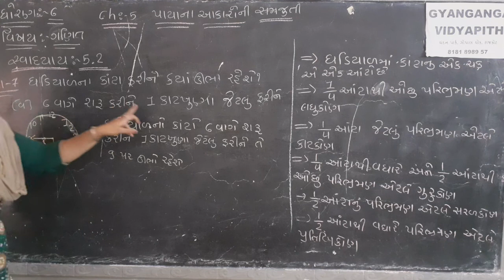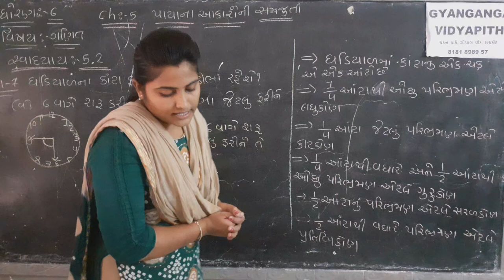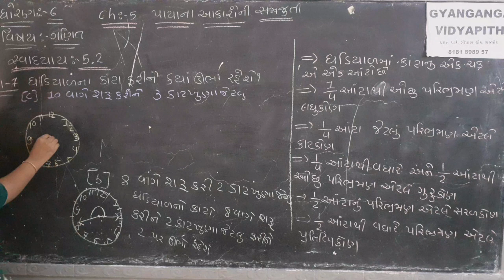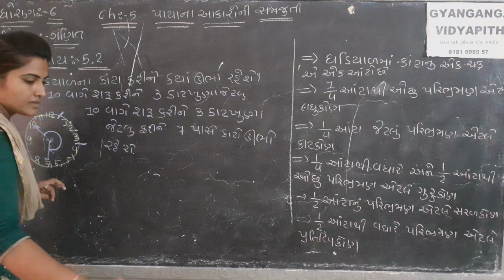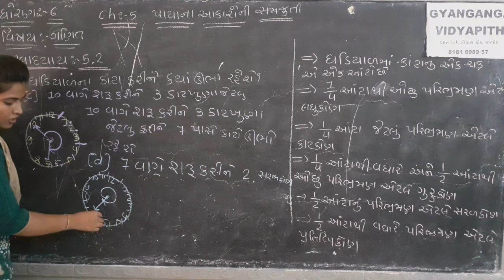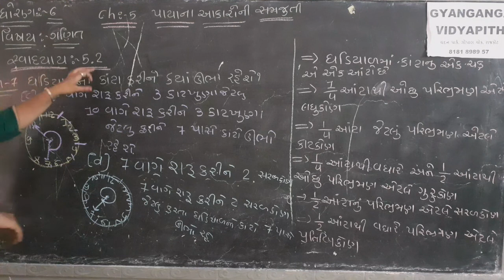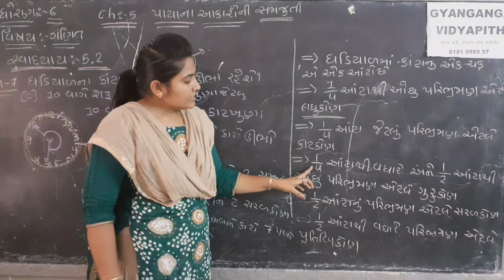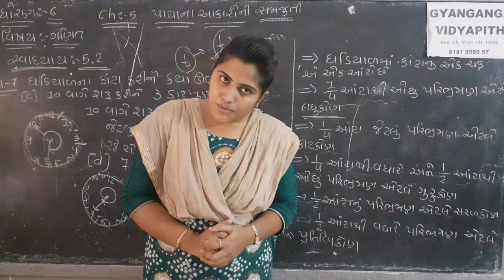STD 6 MATHS CH 5 PART 8